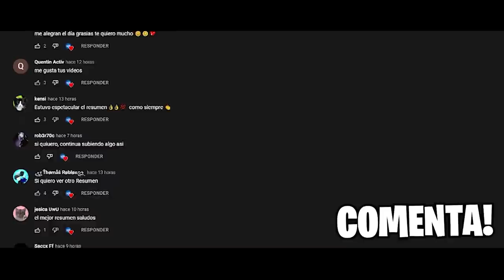LE HACEN BULLÝNG PERO ELLOS NO SABEN QUE ES LA HERMANA DEL DIABLÓ | RESUMEN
Película basada en la hermana del di4blo.